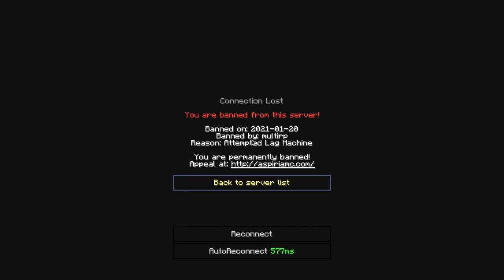JakeThaSnake52 Restart Dupe Tutorial